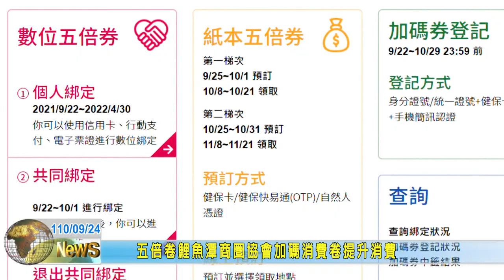20210924 08 五倍卷鯉魚潭商圈協會加碼消費卷提升消費